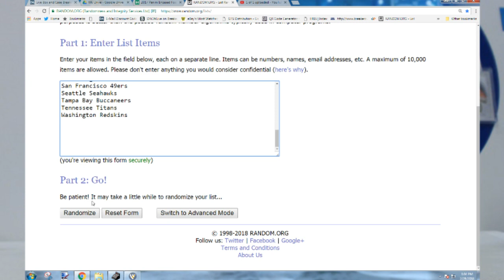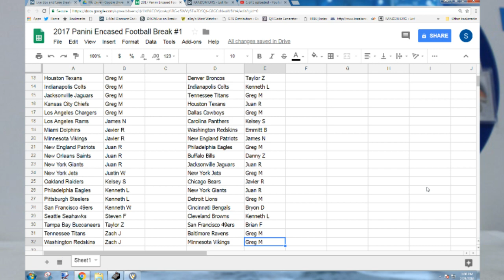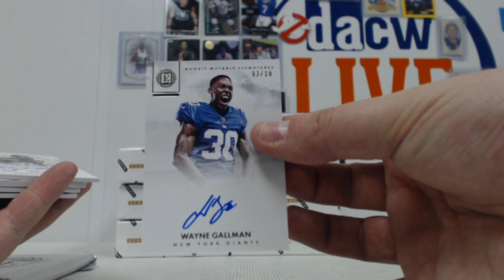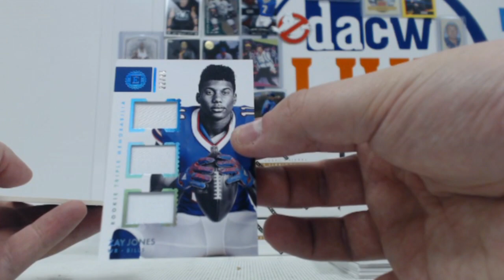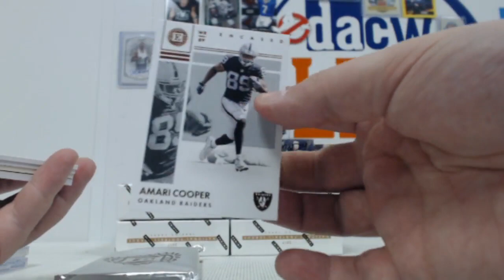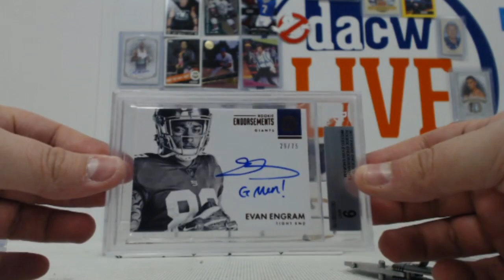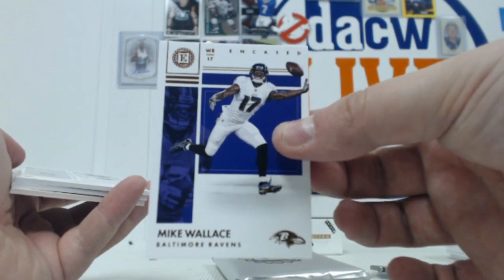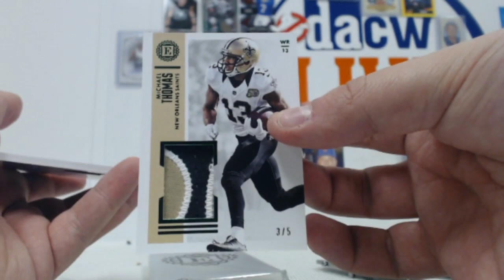2017 Panini Encased Football Break #1